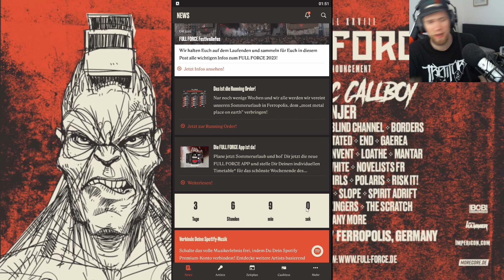Das wird mein Full Force 2023 | Festival gelabber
Damit ihr bescheid wisst was ich das Wochenende so mache :)